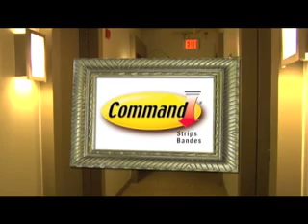The Vegetarian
Chrissy is a fashionable downtowner and an adamant Vegetarian.  The perfect "gift" was clearly a beautifully framed picture of a stack of sausages.  What happens next?